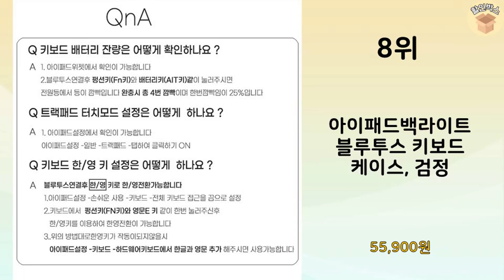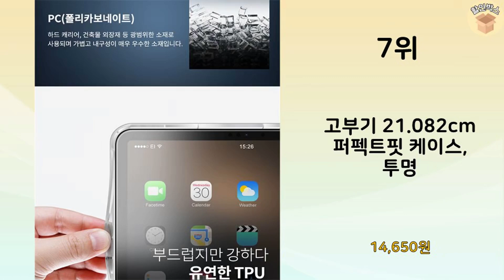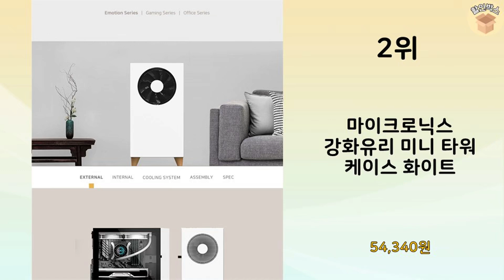2023년 가장 많이 판매 된 PC케이스 인기 TOP 10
2023년 불티나게 팔린 PC케이스 TOP 10을 소개해드립니다.

10위 : 아이구주 메쉬 강화유리 PC 케이스 미들타워 화이트 HATCH

9위 : 쓰리알시스템 미들타워 블랙 R200

8위 : 아이패드백라이트 블루투스 키보드 케이스, 검정

7위 : 고부기 21.082cm 퍼펙트핏 케이스, 투명

6위 : 앱코 G15 세이퍼 아크릴 미들타워 PC케이스

4위 : 쓰리알시스템 컴퓨터 케이스 화이트 R150

3위 : 고부기 아이폰 슬림 클리어 올 PC 투명 강화 케이스

2위 : 마이크로닉스 강화유리 미니 타워 케이스 화이트

1위 : ABKO NCORE 커넬 강화유리 블랙 PC케이스

 감사합니다